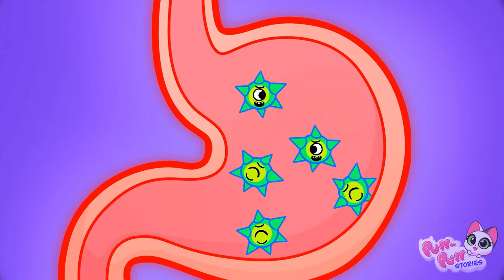🌈Rainbow Magic Stairs Challenge🌟Baby Cat in the Supermarket❤️Learning Cartoon for Toddlers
🌟 Get ready for a colorful adventure with "Rainbow Magic Stairs Challenge" on Purr-Purr Stories! 🌈 Join the adorable duo, Lucy and Leo, in this heartwarming learning cartoon designed especially for toddlers. 🐾❤️ Watch as these cute kittens navigate the bustling aisles of the supermarket while learning important safety rules along the way. 🛒

In this cat funny video, Lucy and Leo encounter a magical staircase that leads them on a journey filled with surprises and challenges. 🐱✨ With each step, they discover the importance of staying safe in various environments, including the supermarket, airport, and car rides. 🚗✈️

02:35 - Supermarket Safety Lesson Begins
06:10 - Entering the Rainbow Magic Stairs
10:25 - Airport Adventure (Learning about Holding Hands)
14:45 - Nursery Rhyme Break
18:20 - Car Safety Tips (Buckling Up)
22:00 - Potty Training Time (Using the Bathroom)
26:30 - Fun Challenges on the Stairs
30:15 - Learning about Colors (Red, Yellow, Blue)
33:40 - Important Safety Recap